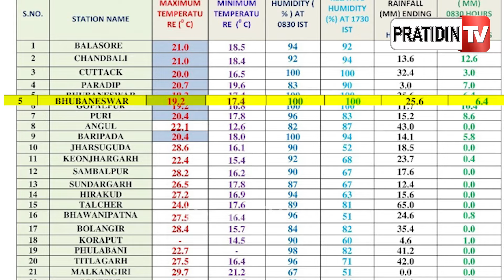ରାଜଧାନୀରେ ଭାଙ୍ଗିଲା ସର୍ବକାଳୀନ ରେକର୍ଡ ୨୦ ମାର୍ଚ୍ଚ ସର୍ବୋଚ୍ଚ ଦିନ ତାପମାତ୍ରା ୧୯.୨।Bbsr Weather record break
ରାଜଧାନୀରେ ଭାଙ୍ଗିଲା ସର୍ବକାଳୀନ ରେକର୍ଡ ୨୦ ମାର୍ଚ୍ଚ ସର୍ବୋଚ୍ଚ ଦିନ ତାପମାତ୍ରା ୧୯.୨। Bhubaneswar Weather record breaks.